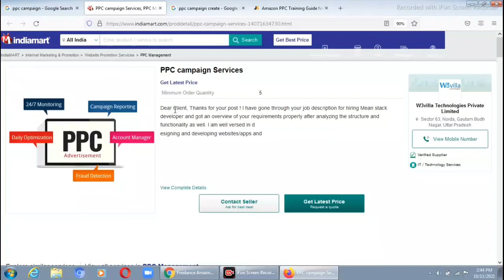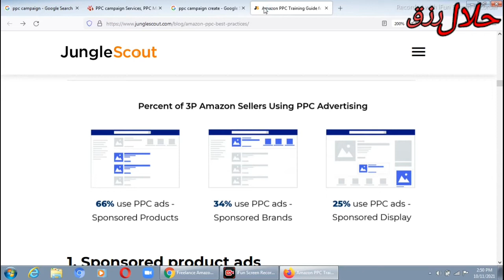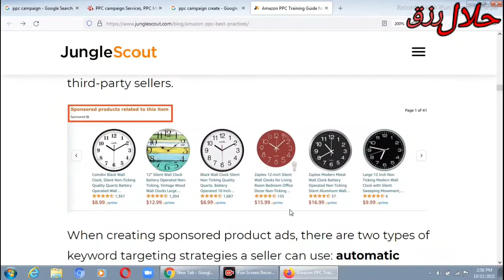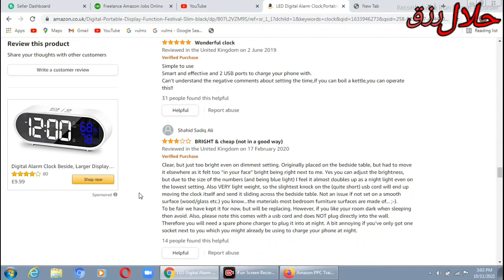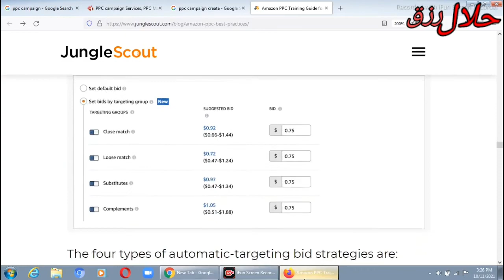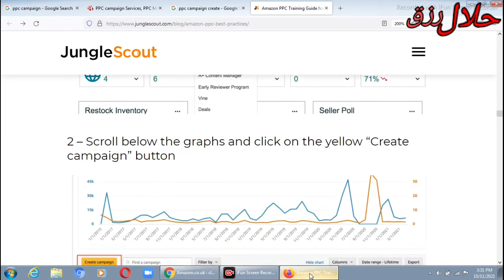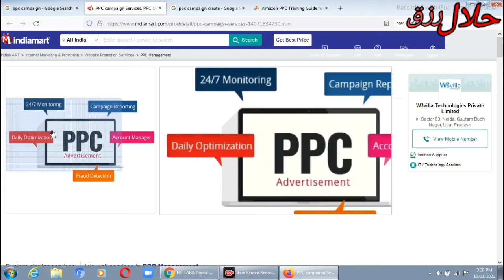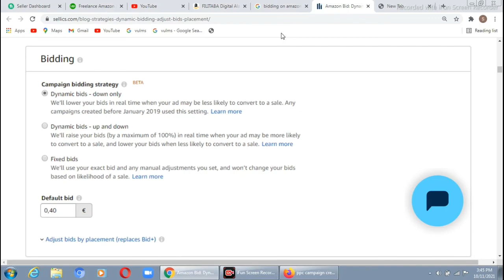Amazon Virtual Assistant | Lecture 26 | Free Course | online earning in pakistan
Amazon virtual assistant training for beginners - Free Course Method, Amazon FBA Pakistan-

A virtual assistant is an independent contractor who provides administrative services to clients while operating outside of the client's office.
A virtual assistant typically operates from a home office but can access the necessary planning documents, such as shared calendars, remotely.

1. Focus on your offer
2. Set up your business the right way
3. Create a website and social media presence
4. Find friends in your niche
5. Make your clients happy & ask for feedback

free online courses#coursera free courses#free online courses with certificates#udemy free courses#harvard university free online courses#harvard university free online courses#